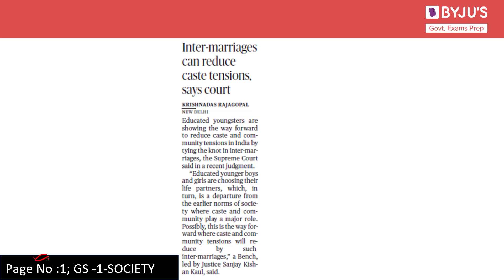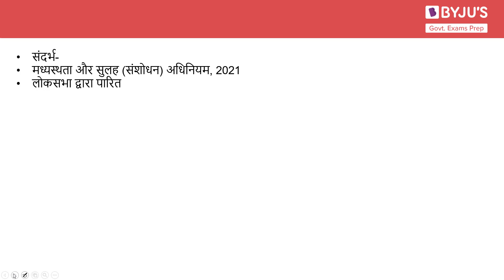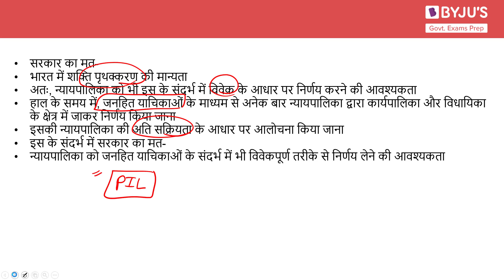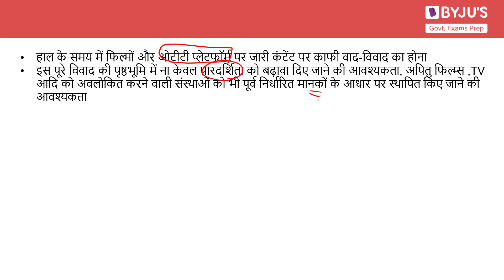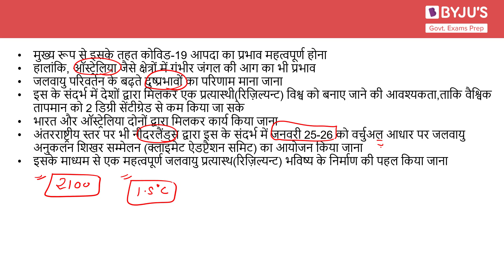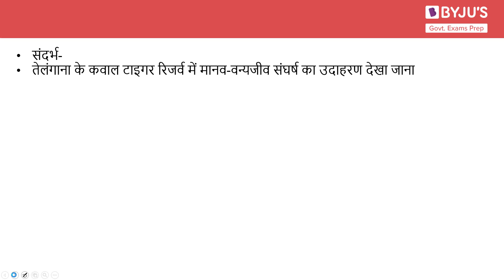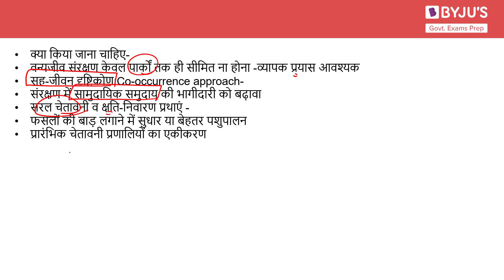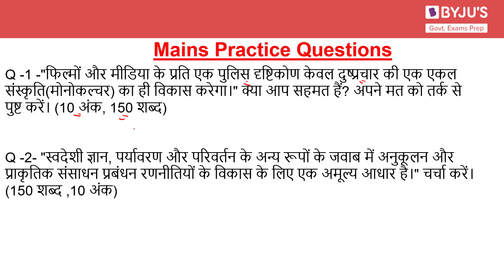Daily News Analysis (Hindi) | 13th February 2021 | for UPSC CSE 2021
In this lecture, we discuss news articles from The Hindu Newspaper for 13th February 2021 which are relevant from the perspective of UPSC CSE 2021. The aspirants are advised to watch the entire video lecture for better understanding.

मुख्य परीक्षा सम्पादकीय व आलेख -

1. कोर्ट ने कहा कि अन्तर्जातीय विवाह से जातिगत तनाव कम हो सकता है- 0:00
2. मध्यस्थता और सुलह (संशोधन) अधिनियम, 2021- 06:19
3. इंटरनेट आधारित ओवर-द-टॉप(OTT) स्ट्रीमिंग सेवाओं द्वारा स्व-विनियमन- 10:24
4. भारत के साथ कदम से कदम मिलाते हुए जलवायु परिवर्तन लचीलापन गतिविधियाँ- 17:24
5. तेलंगाना के कवाल टाइगर रिजर्व में मानव-वन्यजीव संघर्ष- 22:52
6. ‘अत्यधिक शराब से डीएनए में अपरिवर्तनीय परिवर्तन हो सकते हैं’- 30:46

मुख्य परीक्षा अभ्यास प्रश्न- 33:09